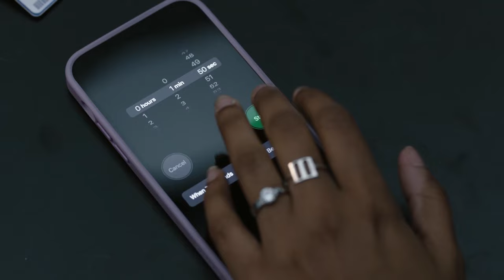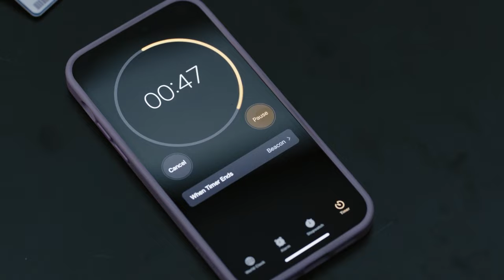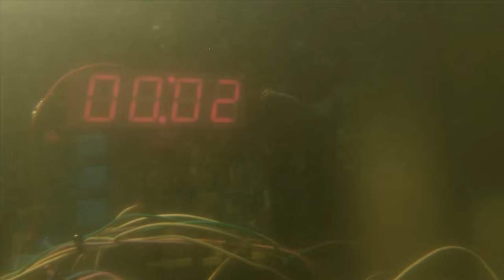Captain Strand Drives the Van Into the Water | 9-1-1: Lone Star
Captain Owen Strand (Rob Lowe) is driving a van set to explode in 110 seconds and is desperate to find a place where he can ditch it so as to not hurt anyone. He does what any person would do in such an emergency, calls 911 for help.

Watch 9-1-1 Lone Star Tuesdays at 9/8c on FOX!

Nearly 20 years ago, Owen Strand (Rob Lowe) was the lone survivor of his Manhattan firehouse on 9/11, and in the wake of the attack, was left with the unenviable task of rebuilding the station. After a similar tragedy strikes a firehouse in Austin, Texas, Owen -- along with his troubled firefighter son, T.K. (Ronen Rubinstein) -- takes his progressive philosophies of life and firefighting down to the Lone Star State to help  them start anew. On the surface, Owen is all about big-city style and swagger, but underneath he struggles with a secret he hides from the world -- one that could very well end his life.